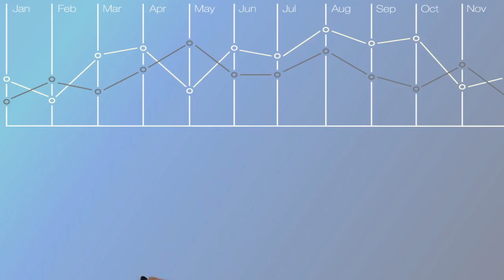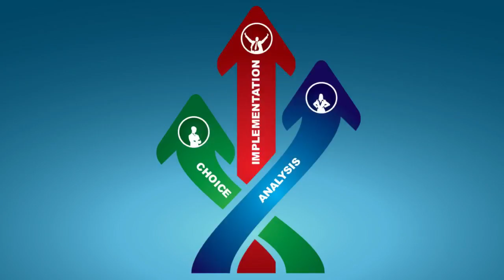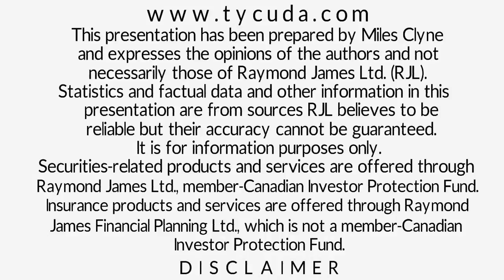White Board Animation